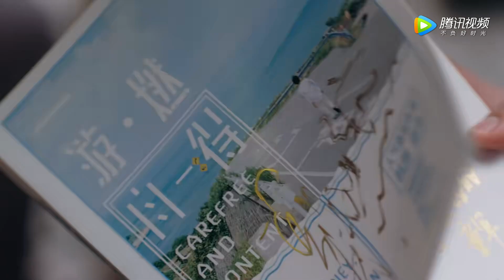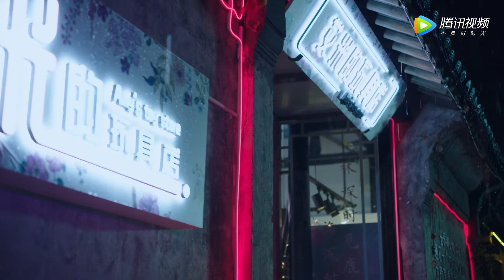EP02 CLIP 苏静静深夜睡错房间？！直接被霸总毫不留情赶走【那小子不可爱 Cute Bodyguard】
【剧情介绍】高冷孤僻的企业继承人顾荣俨然是个“傲娇公子”，而看似软萌文静的少女苏静静实则武艺不凡。一场意外让“元气少女"苏静静与“不食人间烟火"的顾荣产生交集，还成为他的贴身保镖。性格、习惯大相径庭的两人不得不开启室友生活，在追求人生目标中携手蜕变与成长。
主演：凌美仕, 刘特

00:00 更多精彩视频尽在 WeTV / Tencent Video APP
00:30 下载 WeTV / Tencent Video APP 看海量完整版腾讯视频